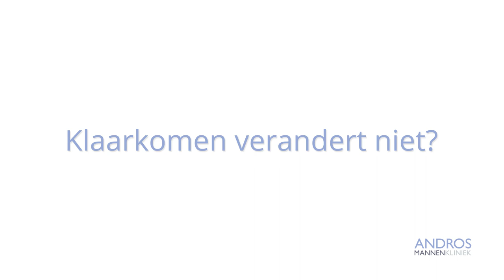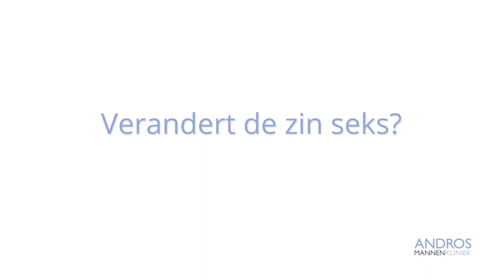Na sterilisatie man: seks, klaarkomen en testosteron veranderen niet. Arts legt uit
Seks verandert niet na sterilisatie man. Erectie blijft hetzelfde. Arts Oncko van Vierssen Trip legt uit.

00:00 Seks na sterilisatie
00:17 Klaarkomen verandert niet na sterilisatie man?
00:57 Verandert de zin zin in seks na sterilisatie man?
01:26 Verandert testosteron na sterilisatie man?

Want veel mannen zijn bang dat sterilisatie hun seksleven negatief zal beïnvloeden. Die zorgen zijn echt niet nodig, vertelt arts Van Vierssen Trip.